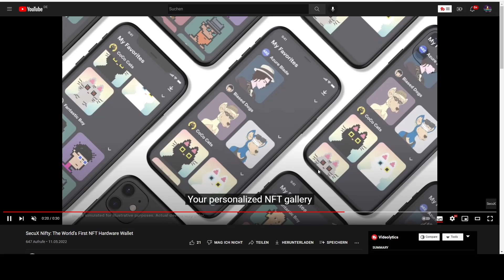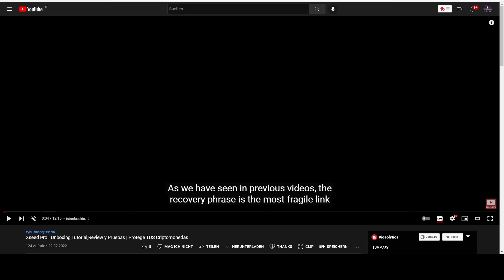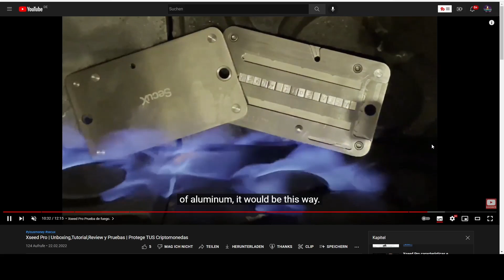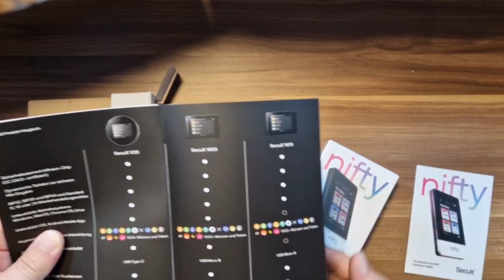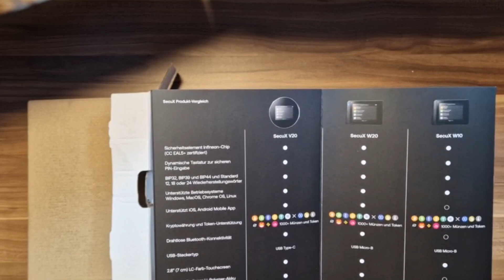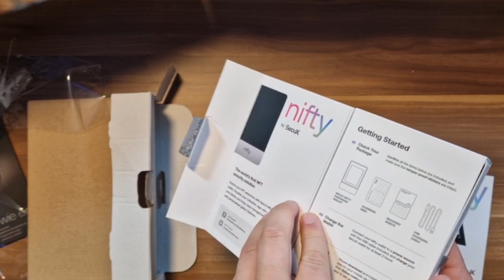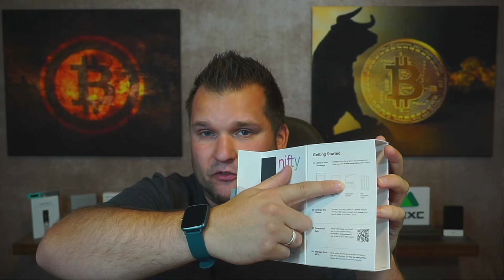NFT Hardware Wallet Opening! Nifty von SecuX. Erste NFT Hardware Wallet der Welt!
Interesse an SecuX Produckten?

Börsen Empfehlungen:
MEXC (10% Gebühren als Cashback)

Bitcoin ohne KYC kaufen?
Code: REL21963 (spare mit dem Code 10% der Gebühren)

Krypto Ausbildung?

Trading lernen?

Krypto Steuern?

Wir sind keine Anlage- oder Finanzberater.
Als KryptoEule machen wir Videos zu Aufklärung rund um das Thema Krypto und Blockchain Technologie.
Bevor du Geld in den Krypto Markt investierst solltest, du dich genügen Informieren und nicht auf Empfehlung von uns oder anderen blind Geld in Kryptowährungen stecken.